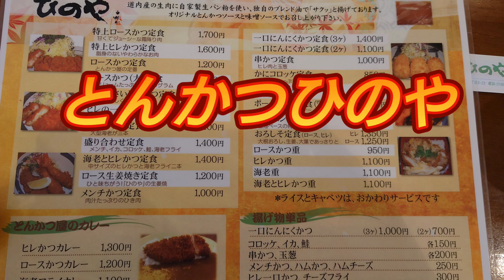とんかつはヒレ派ロース派？